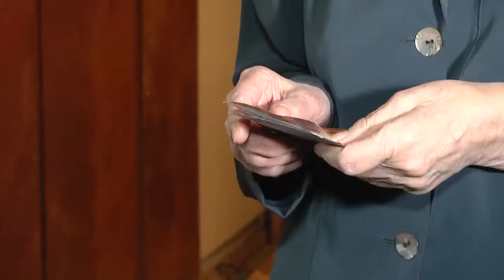2020-04-01 г. Брест. Внимание, коронавирус:«Профилактика – прежде всего!» Новости на Буг-ТВ.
.«Профилактика – прежде всего!» – таким девизом должен руководствоваться каждый человек во время пандемии. Количество заболевших коронавирусом в Республике Беларусь   растет. И хотя случаев заболевания в Бресте пока нет, меры профилактики необходимо соблюдать всегда и везде. Они, в свою очередь, помогают людям  не стать переносчиком коварной инфекции. Самой уязвимой категорией граждан к новому вирусу, по данным Всемирной Организации Здравоохранения, являются люди старше 65 лет. А потому территориальные центры социального обслуживания населения совместно с Белорусским Республиканским Союзом Молодежи и Белорусским Обществом Красного Креста запустили горячую телефонную линию для помощи пожилым, инвалидам и одиноко проживающим людям во время пандемии. Подробнее о том, какую помощь предлагают волонтеры, в сюжете .